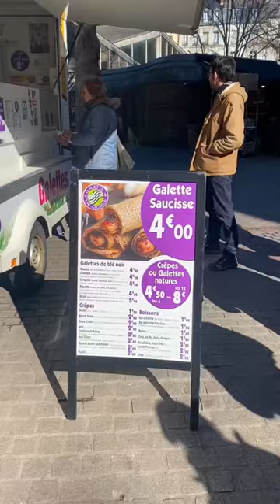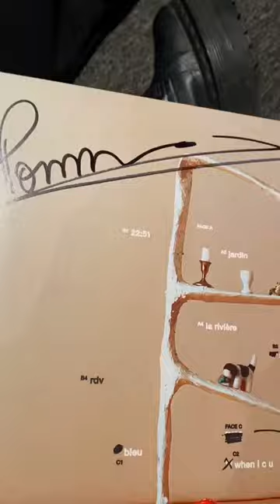vlog d'une journée de tournée (tik tok de Pomme)/@tamere_enstringdeguerre